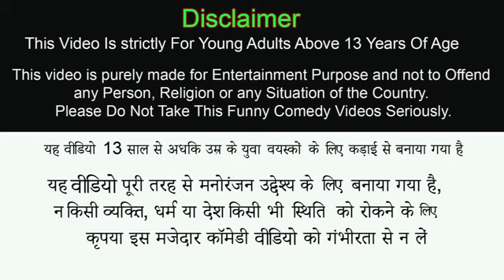Magical Giant Pumpkin Hindi Kahaniya Hindi Moral Stories Magical Pumpkin New Funny Video@ChuChuTV